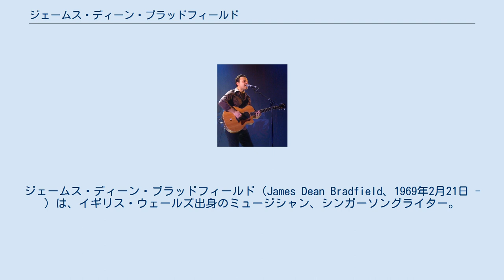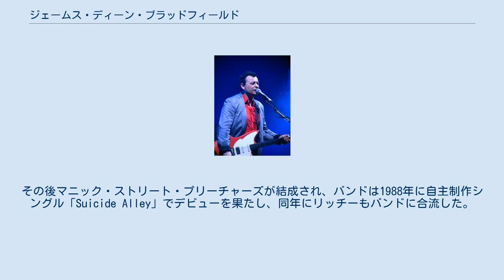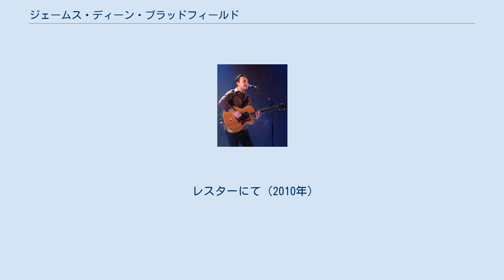ジェームス・ディーン・ブラッドフィールド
マニック・ストリート・プリーチャーズのメンバー
ジェームス・ディーン・ブラッドフィールド（James Dean Bradfield、1969年2月21日 - ）は、イギリス・ウェールズ出身のミュージシャン、シンガーソングライター。
ロックバンド、マニック・ストリート・プリーチャーズのヴォーカリスト、ギタリストとして最もよく知られる。
他にもコラボレーションやプロデューサーとしても活動。
 1969年、ウェールズの地方都市ポンティプールに生まれる。
いとこであり将来のバンドメイトであるショーン・ムーアの両親は離婚しており、ジェームスとショーンは幼い頃から同じ家で暮らした。
 少年時代より陸上競技を始め、障害走の選手として活躍した。
 10代前半からパンク・ロックにのめり込み、同じく将来のバンドメイトであるニッキー・ワイアー、リッチー・エドワーズと仲良くなり、4人は好きな音楽について語り合うなど一緒につるむようになる。
その後マニック・ストリート・プリーチャーズが結成され、バンドは1988年に自主制作シングル「Suicide Alley」でデビューを果たし、同年にリッチーもバンドに合流した。
バンドは1990年代中盤以降からイギリスの国民的バンドとして人気を集め、現在も活動中である。
 バンド活動休止中の2006年7月にシングル「ザッツ・ノー・ウェイ・トウ・テル・ア・ライ」をリリースし、ソロデビューを果たした。
その2週間後にもアルバム『ザ・グレート・ウエスタン』をリリースし全英22位を記録した。
アルバムリリース以前の5月にはソロツアーにも繰り出しており、マンチェスター、グラスゴー、ダンディー、バーミンガム、ロンドンなどイギリス各都市でライヴを行った。
 現在はロンドンのチズウィック在住だがカーディフにも家を所有している。
2004年に結婚し一女の父となる。
 レスターにて（2010年）